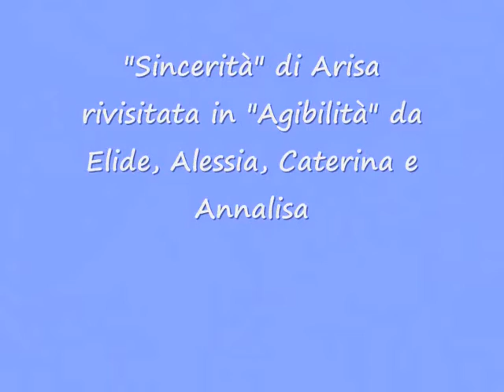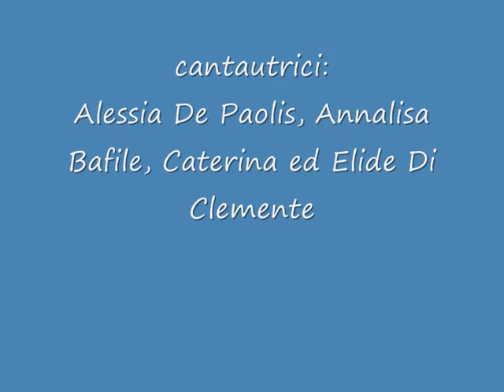Agibilità de L'Aquila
Sulle note di "Sincerità", della cantante Arisa, quattro simpatiche ragazze di Pettino (frazione de L'Aquila) a maggio scorso si sono divertite a scrivere "Agibilità" : spontanea parodia che racconta come si è tentato di affrontare il dopo-terremoto...